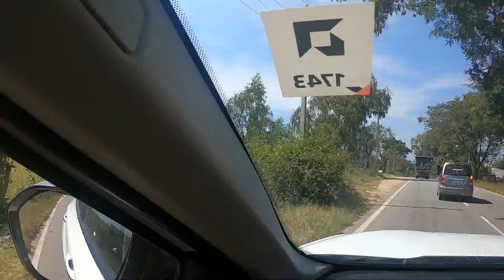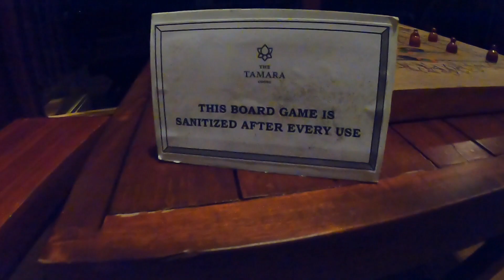BANGALORE TO COORG || STAY AT TAMARA || WORKATION || TRAVEL VLOG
Hi Guys, Due to Corona everyone has been cooped up. For a change of scene and to escape the hustle and bustle of the city, I travelled from Bangalore to Coorg and stayed there for a few days at Tamara. It was such a relaxing stay and an escape that we desperately needed!
Coorg was our first destination of the road trip that ended in Kerala. All details in the video...
Cheers!